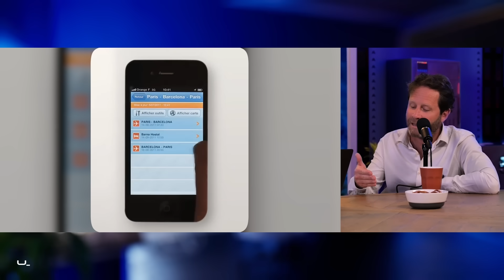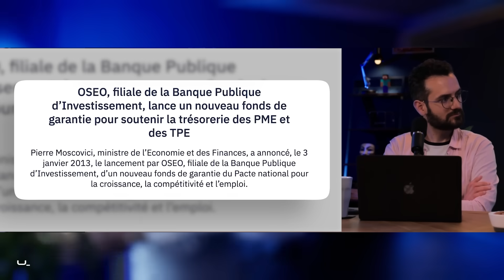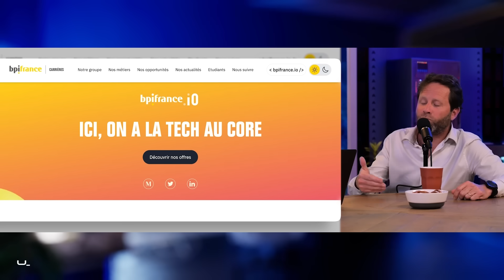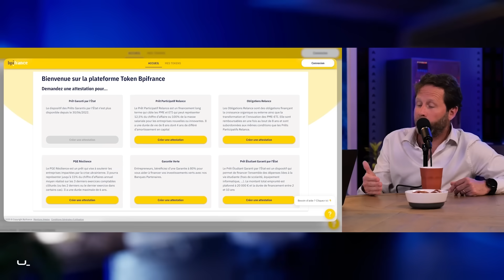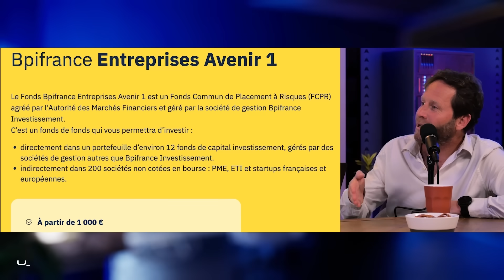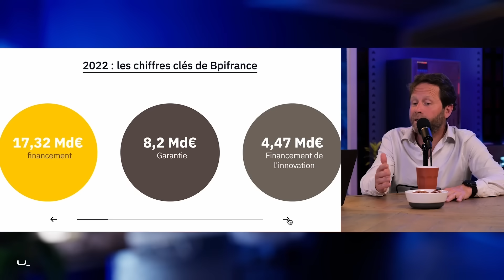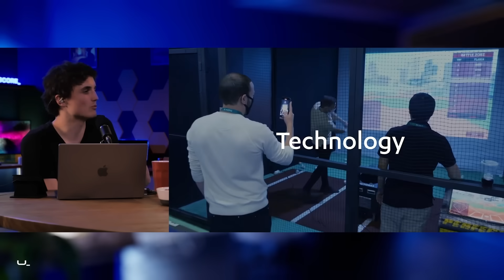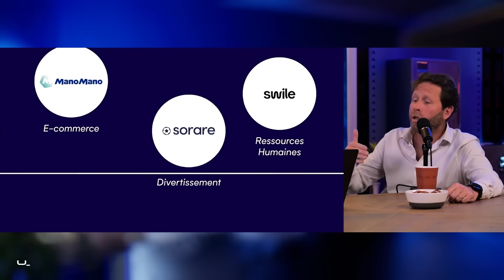Les start-ups françaises ont-elles un avenir ?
alors, la silicon valley, ça donne envie ?
Bpifrance recrute, pour en savoir plus vous pouvez cliquer sur ce lien

Vidéo en collaboration commerciale avec Bpifrance.

En plateau, il y a Matthieu Heslouin de Bpifrance, Micode et Matthieu  !